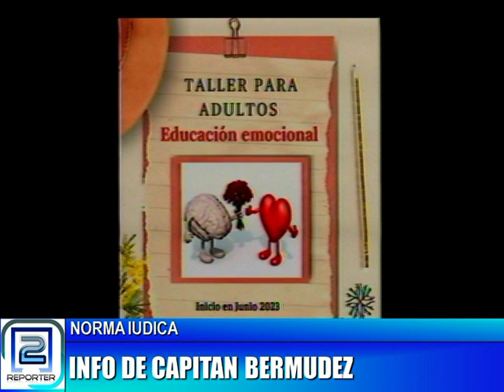NOTICIAS DE CAPITAN BERMUDEZ CON NORMA IUDICA 17-05-23